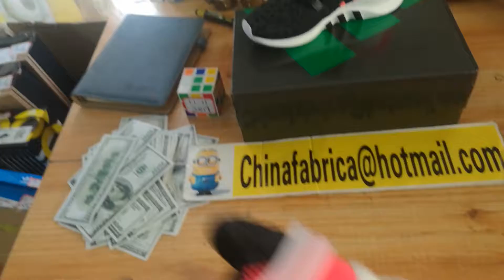20171111 Adidas eqt equipment running support 93 shoes